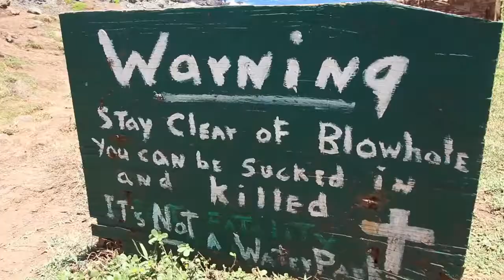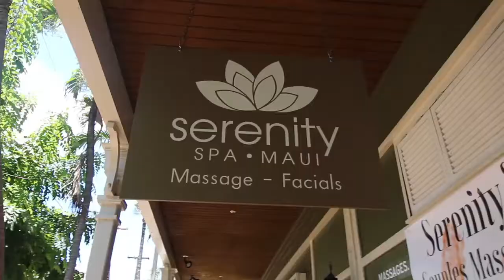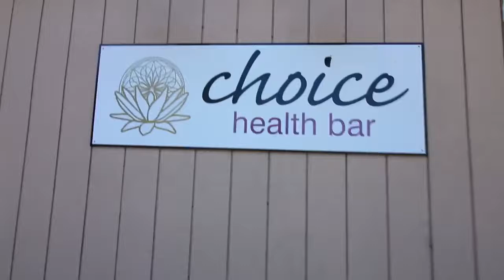BEST VLOG VACATION EVER - HAWAII NEW #2017